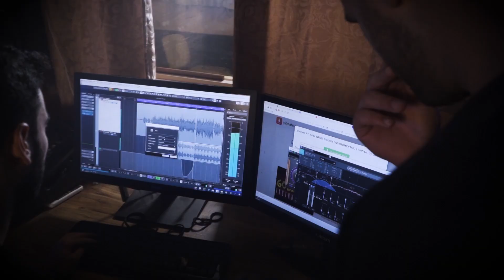Liad Meir | Ballagan Rap Sessions #6🌳🎙️ ליעד מאיר | בלאגן סשן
Liad Meir | Ballagan Rap Sessions #6🌳🎙️

הצטרפו לקהילה שלנו ותיחשפו לעוד הרבה תוכן

📷 Periferia Productions 🌳
Yotam Shahar, Gal Peretz, Tom Shohat, Ben Golan, Itamar Ram, Guyku.
יותם שחר, גל פרץ, תום שוחט, בן גולן, איתמר רם, גיאקו

Shot At Studio Golan
Recorded By Ben Golan
Shot By: Yotam Shahar, Gal Peretz, Tom Shohat
Produced Mix And Mastered By: Ben Golan

צולם בסטודיו גולן
הוקלט ע"י: בן גולן
צולם ע"י: יותם שחר, גל פרץ, תום שוחט
עריכה: יותם שחר, גל פרץ
הפקה/מיקס/מאסטר: בן גולן
מנהל אמנים ושת"פים: איתמר רם

רוצים להופיע בבלאגן או לסגור איתנו הופעות?
צרו איתנו קשר בטלפון : 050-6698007

מילים: Liad Meir
הי הי הי הי, כאן ליעד מאיר זה הבלאגן סשנז שלנו
בלאגן זה המומחיות
נתחיל ככה
עם ליעד העב"ם סטייל כוכב הבא
יושב על הבר עוד שוט בחינם טוב תודה רבה
אם את רעבה יש לי גם מילה עם הטבח אז אדרבה
קול מידי בשביל להיכנס איתך לרחבה הי
מחפש מה אתה מחפש עם מי לריב אין לזה זמן
אמרו לי מדברים עליך ליעד אז מה בני זונות הם לא יודעים שליעד תחמן יה יה
עושה פאפים ולא אכפת לי מפאקינג פרצופים
כמו קדאפי אם אתה תרצח אותי אתה לא תמצא כפיל
כרמיאלי גלגול קודם היה כוכב הקופים
בא לבארבי שורף תבארבי כל זה בכפכפים
ביץ' אני חם עוקף את כולם כאן בהליכה כי ליעד זן נכחד אתם אחד אחד אוכלים ממני פאנצ'ים וזאת לא בדיחה
אני כבר לא נלחם מוריד עוד חתיכה אחת ממנו ואז עוד אחת ממך
אמרה לי וואי אתה בכלל נראה נחמד אמרתי לה כפרה כן אני נחמד
לכל אחד טוב לא לכל אחד לפחות עכשיו תנסה להיות אם אתה יכול
בחייאת אמרתי יש לי כוונות יש לי קו אדום
אין לי קבלות אין לי חרטות זין די גדול את יכולה לראות
חתיכת אדיוט ככה לפחות הם אומרים טוב יכול להיות
מאדפקה אף פעם לא אכפת לעצור או לרוץ
במבט אחד יכול לראות שאתה לחוץ
במבט שני יכול לקלוט אם אתה פוסיקט כלב משוגע עדיף לנעול אותו בחוץ ביץ'
מאדפקה כאן ליעד מאיר AKA young liad עם בן גולן אח שלי היקר
בלאגן סשנז, פיס

Liad Meir Youtube Page
עמוד היוטיוב של ליעד מאיר

Special thanks to:
Studio Golan, Qiryat Shmona
Graphic Animation: Shahar Golan
Graphic Design : Paz Sigler

©️ כל הזכויות שמורות לבלגאן סשנז📷💓